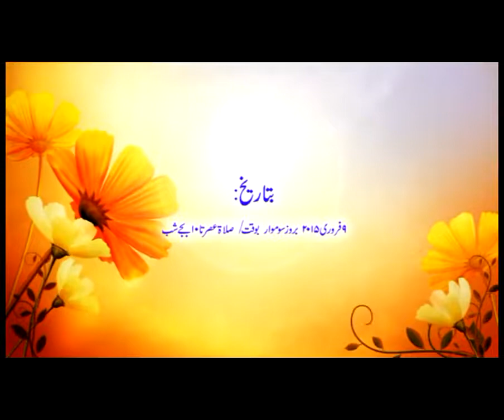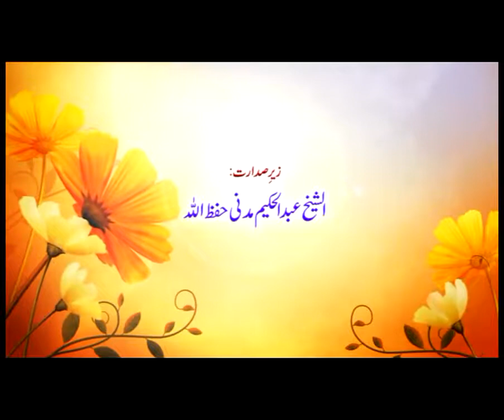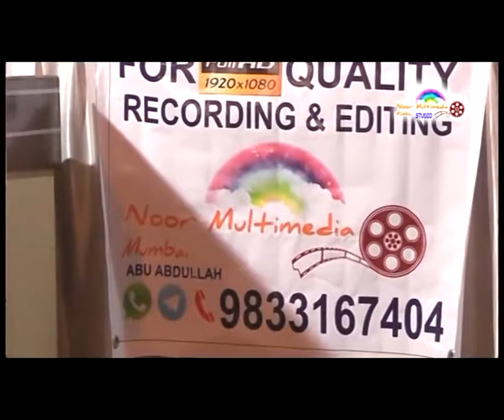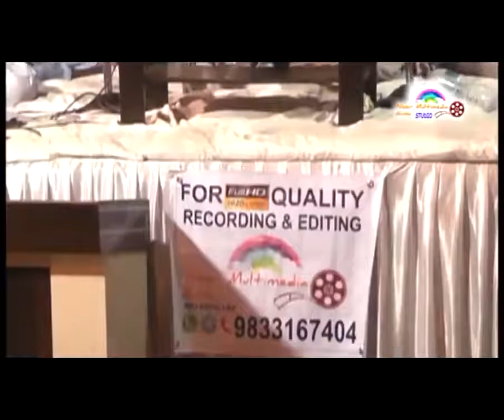[ in hindi ] FAROOQUe KHAN RAZVI KA JAWAB - 1 - ফারুক খান রেজভীর জবাব - ১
FAROOQUe KHAN RAZVI KA JAWAB - 1 - ফারুক খান রেজভীর জবাব - ১